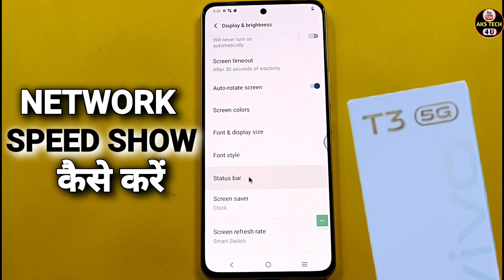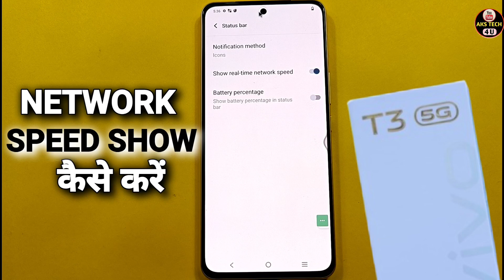How To Show Network Speed in Vivo T3 5g | Vivo T3 5g में Network Speed Show कैसे करें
AksTech4u,Network Speed show in Vivo T3 5g,Network Speed Vivo T3 5g,
Vivo T3 5g Network Speed setting, Vivo T3 5g Network Speed show, how to show Network Speed in Vivo T3 5g,
Vivo T3 5g Network Speed show kaise kare, Network Speed show for Vivo T3 5g,
Vivo T3 5g show Network Speed in hindi, Vivo T3 5g show Network Speed ,
show Network Speed on Vivo T3 5g,Vivo T3 5g main Network Speed kaise dikhaye, how to show Network Speed on Vivo T3 5g,